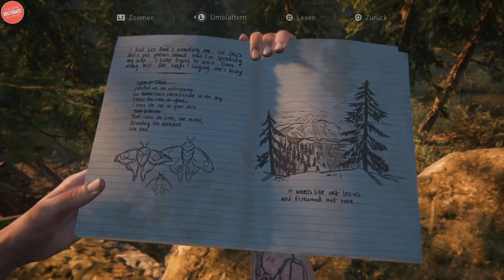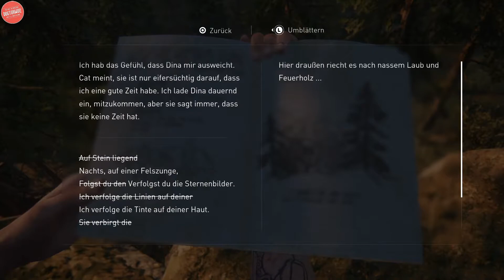THE LAST OF US 2 | Folge 22 Unerwartete Hilfe | Deutsch | German | Gamepeplay | PS4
Servus Leute, in dieser Folge geht es wieder heiß zur Sache. Zum Glück bekommen wir Hilfe.

Gespielt wird auf einer Playstation 4 PRO.

Ram: 32 GB RAM

Festplatte: Samsung Evo M2 500 SSD + 1000Gb Samsung Evo M2 SSD

Grafikkarte: GeForce GTX 1080TI 11GB

Headset: Corsair Void Pro

Rode Podcaster